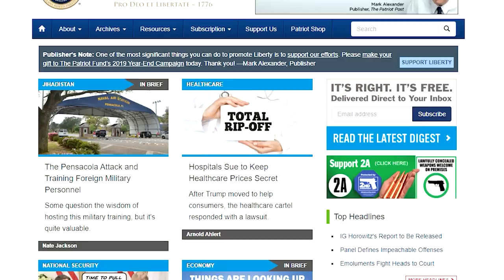State-Funded TV In Canada REMOVES Trump From Home Alone 2!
Canadian Broadcasting Corporation has removed a cameo scene featuring an appearance from Donald Trump in its broadcast of the film Home Alone 2: Lost in New York.

A 10-second cameo scene in Home Alone 2: Lost in New York — which shows Donald Trump giving Kevin McCallister (played by Macaulay Culkin) directions to the hotel lobby — has been removed by Canadian Broadcaster Corporation (CBC).

CBC is state-funded.  It seems pretty Stalin-esque (or simply, communist) for the state to remove former friends turned enemies from pictures, or to simply censor the presence of a person who now has the status of persona-non-grata.

Trump 'Home Alone 2' scene reportedly cut from Canadian Christmas broadcasts

CBC removes Donald Trump's scene from 'Home Alone 2' broadcast: report

Canadian Broadcasting Corporation Removes Trump Scene from ‘Home Alone 2’

Trump was cut out of Home Alone 2 on Canadian TV 'to allow for commercial time' and Don Jr. is furious